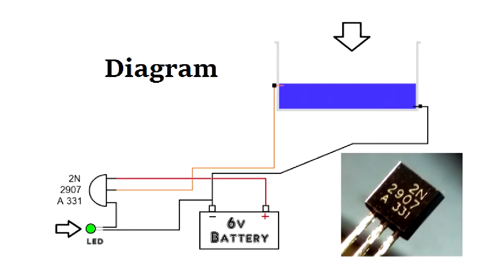SIMPLE WATER LEVEL INDICATOR WITH BUZZER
water detector,
water level indicator,
home made water level indicator,
diy water detector,
how to make water detector at home,
simple water level detector,
how to do water detector home made,
how to make a water sensor with a buzzer,
how to make a water detector,
how to make water detector machine,
Water Level Indicator Alarm at Home,